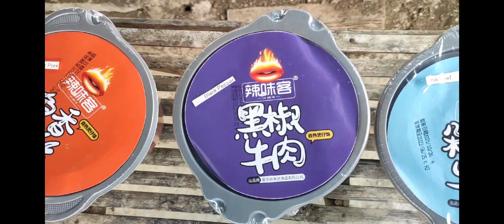Self Heating Rice Meal